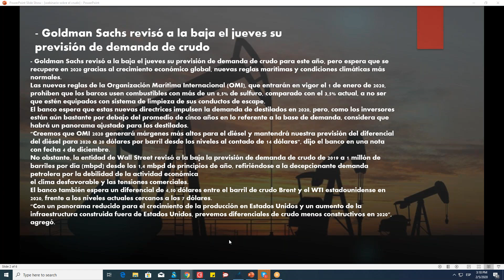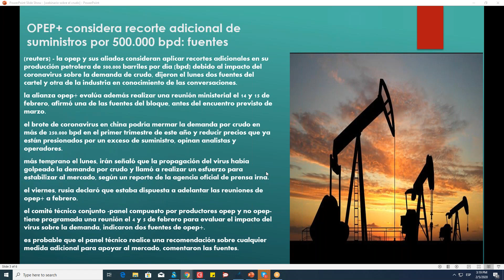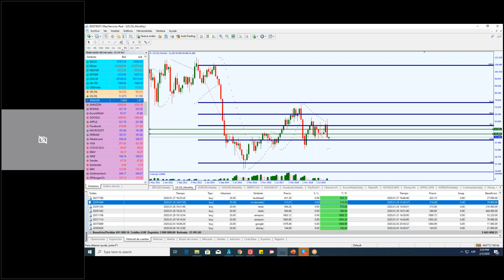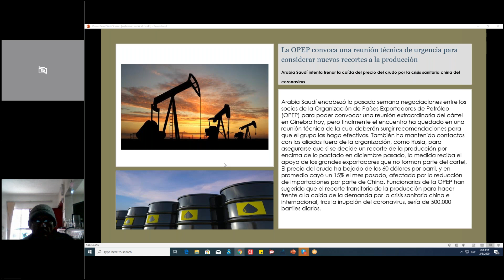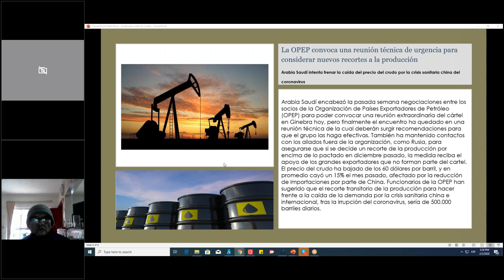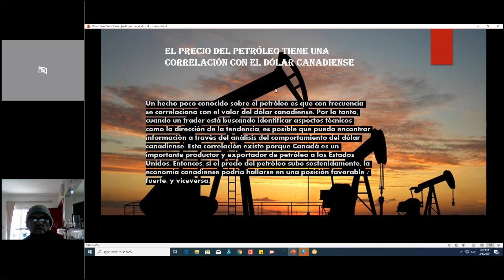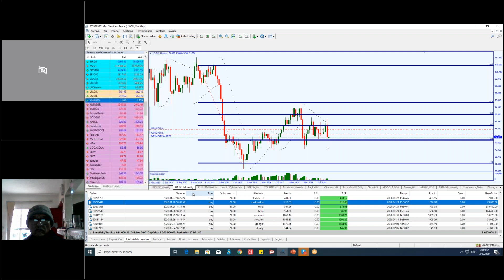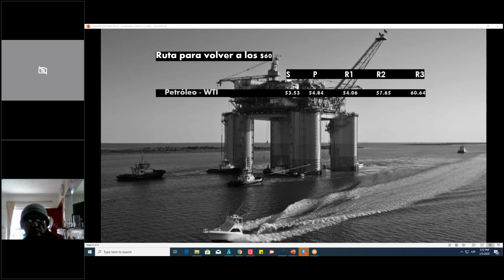session Crude Oil Inventories 5/FEB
análisis fundamental y técnico, como buscar un objetivo en base al resultado del reporte y situación política (Calendar Result) TP